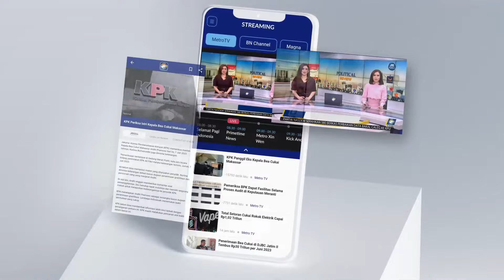Ganjar Berharap MK Mampu Jaga Demokrasi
MetroTV, Ganjar pranowo menyambangi kediaman ketua umum PDIP Megawati Soekarno Putri di Tengku Umar Menteng Jakarta Pusat Ganjar menyinggung soal harapannya pada Mahkamah Konstitusi untuk memutuskan perkara sengketa Pilpres 2024 dengan seadil-adilnya